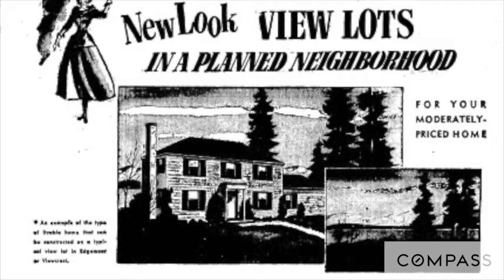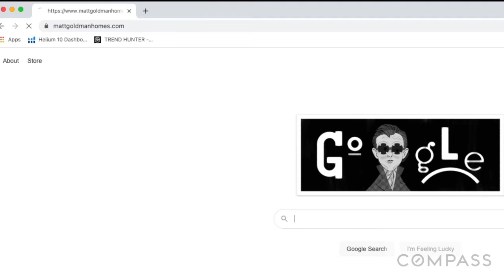Racism in Real Estate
Bellingham WA 1937:
When the original plats of Edgemoor were drawn they were recorded with the restriction that the only people of the white race could purchase or occupy those homes.

While the recording and enforcement of these restrictive covenants was deemed unconstitutional in 1948, they are still passed from homeowner to homeowner each time a property is sold.

Acts like recording this document, as well as other racist real estate practices like Redlining, Blockbusting, and Steering have been directly traced to keeping communities of color in generational poverty.

It's time we take action and denounce the racist language that no longer represents our community.

I will be working directly with Edgemoor homeowners to go through the "Modification of Restrictive Covenant" process. This process is completely free to you and relatively easy - the impact is significant. By going through this process you are stating that the racist language attached to your home does not represent you, or any person to own your home moving forward in perpetuity.

If you would like to be among the first to participate please visit
Mattgoldmanhomes.com/CCR and fill out the contact form.

You'll also find more details about this project there.

Thank you for your interest in this project. I applaud you for being the type of community member that will lead Bellingham into the future with positivity and inclusivity, as opposed to being represented by the mistakes of the past.